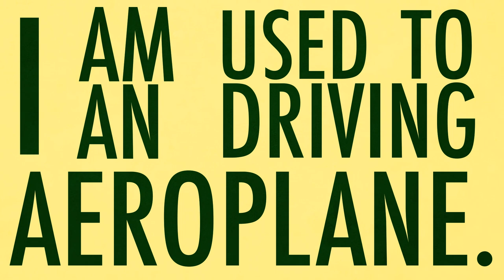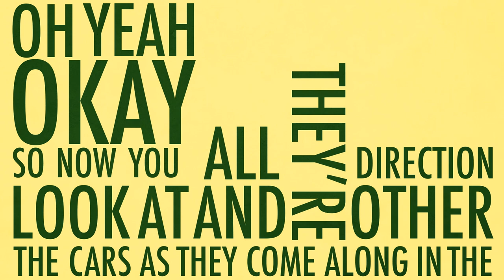Cabin Pressure // Kinetic Typography // Ottery St. Mary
Kinetic Typography of a scene from Ottery St Mary, an episode of Cabin Pressure. Also useful for explaining to your family/friends why you keep yelling YELLOW CAR. Dedicated to the fandot.

Made in After Effects CS5, time taken - roughly 10 hours, but that's only because I'm a beginner.